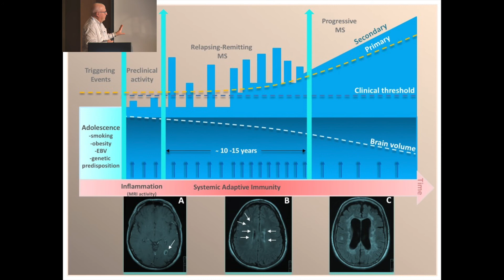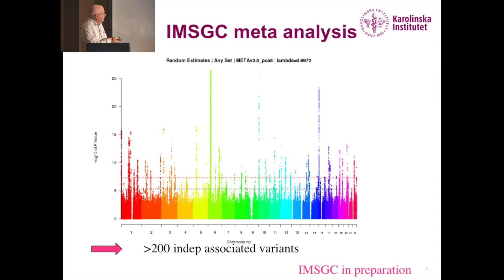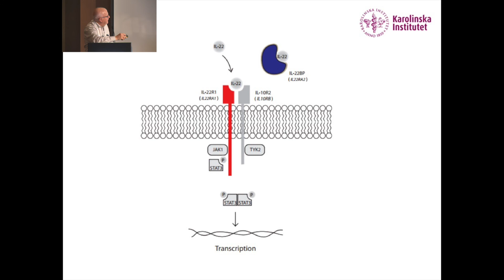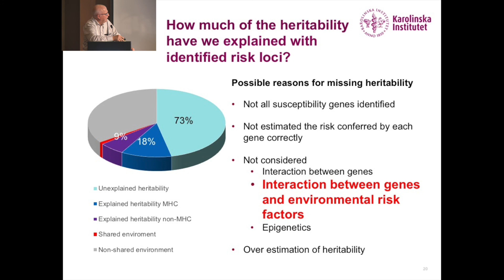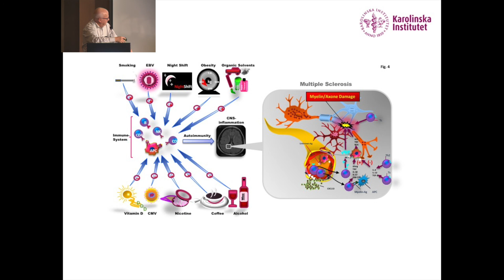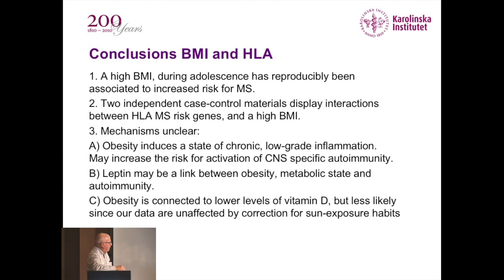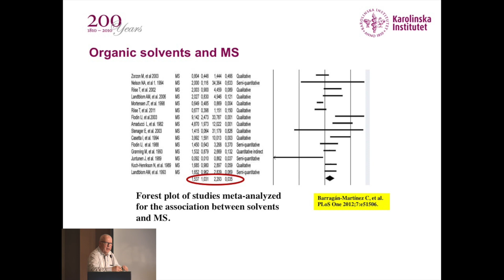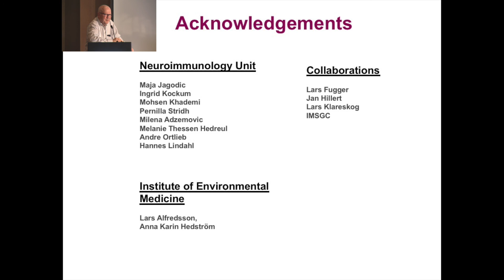Metabesity 2017: Genetic, Lifestyle, Environmental Risk Factors for Multiple Sclerosis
A Metabesity conference session on the genetic, lifestyle, environmental risk factors for Multiple Sclerosis, featuring Tomas Olsson, MD, PhD, Department of Clinical Neuroscience, Karolinska Institutet, Stockholm, Sweden.